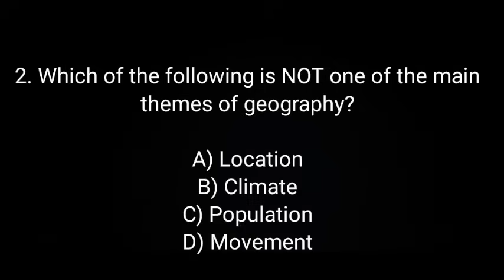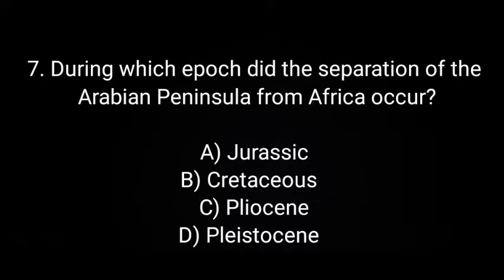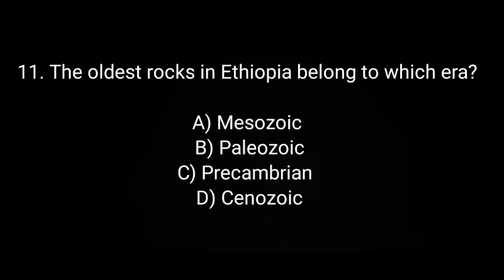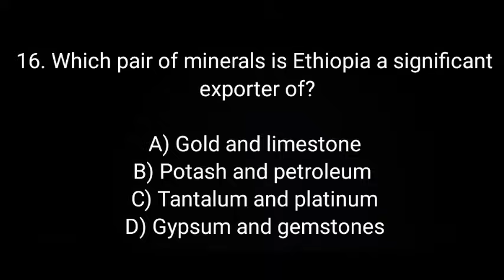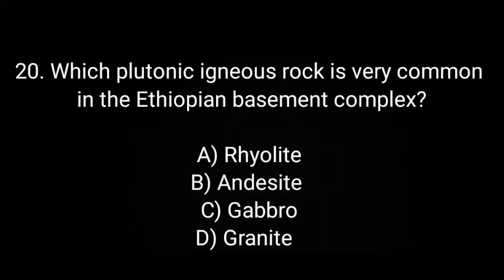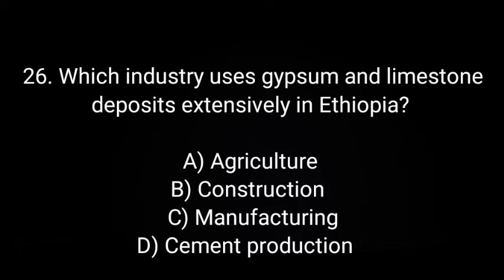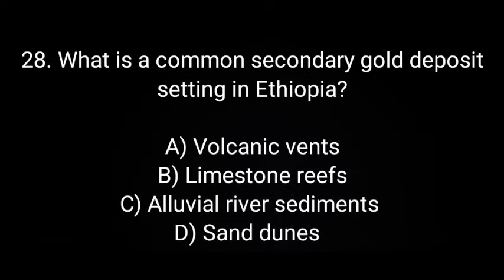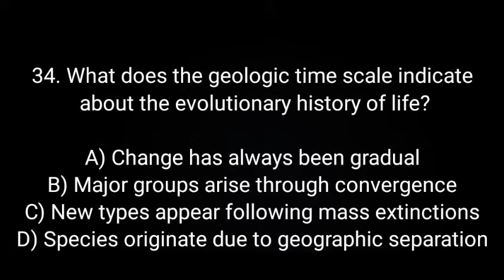geography of Ethiopia and the horn chapter 1 and 2 mid exam with the answers and explanation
Welcome to our latest YouTube video on the fascinating geography of Ethiopia and the Horn of Africa! In this chapter 1 and 2 mid-exam edition, we present a set of thought-provoking questions to test your knowledge about the geography, climate, and cultural diversity of this captivating region. We'll also provide the answers and thorough explanations to help you grasp the concepts fully. Whether you're a geography student, a curious learner, or just enthusiastic about the stunning landscapes and rich heritage of Ethiopia and the Horn of Africa, this video is a must-watch. Get ready to enhance your understanding and appreciate the captivating geography of Ethiopia and the Horn of Africa. Join us in this engaging and educational exploration!